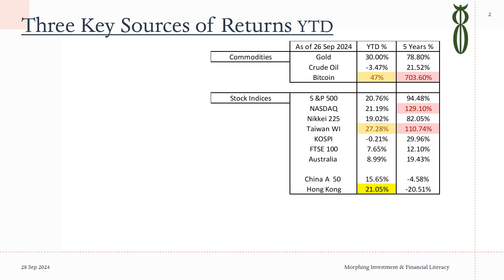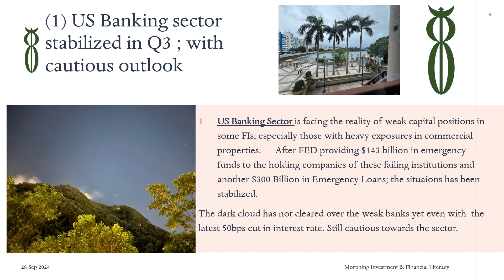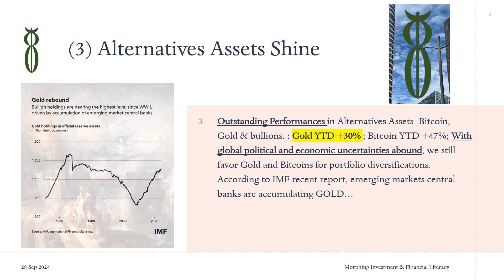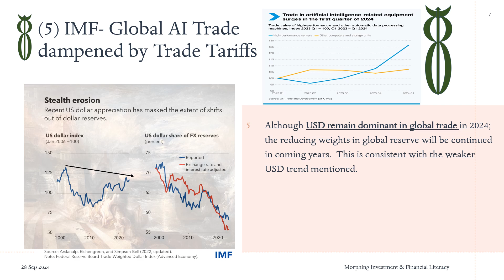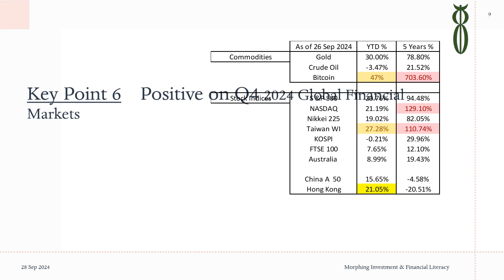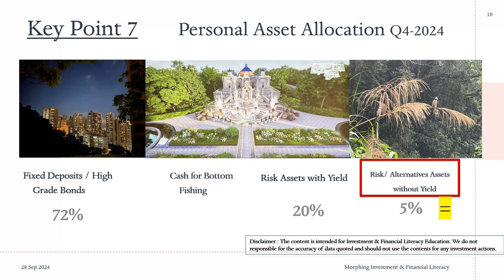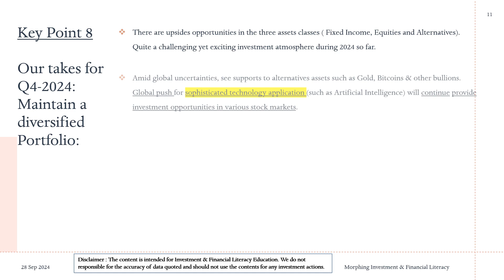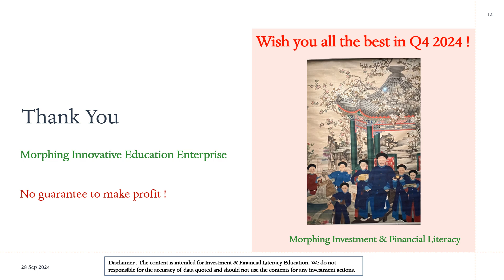Q4 2024 Buy or Not to Buy: Global Financial Outlook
Buy or Not to Buy at the last quarter of 2024?
You can have good ideas after studying this video. .. only when you really paying attention to the details discussed in the slides.